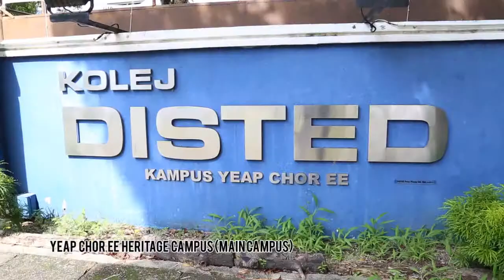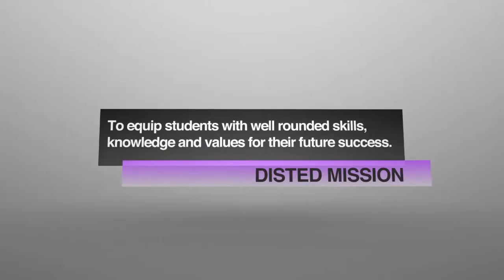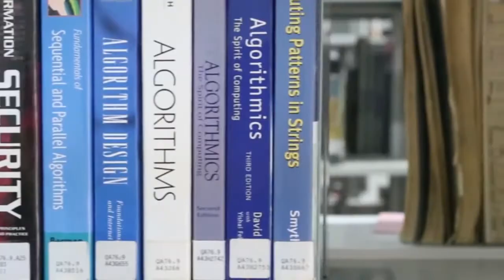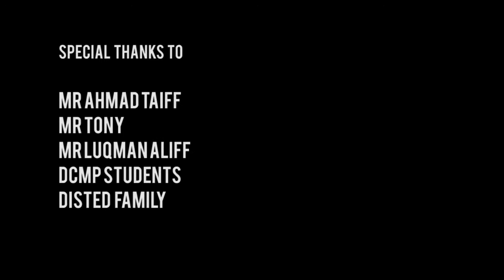Disted College Corporate Video (2013)